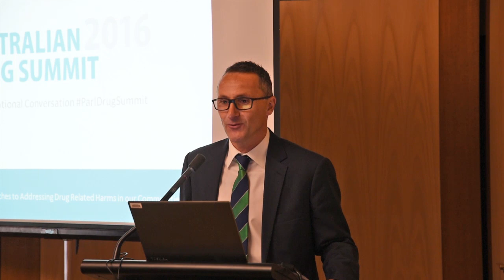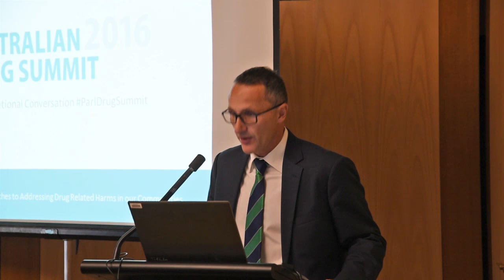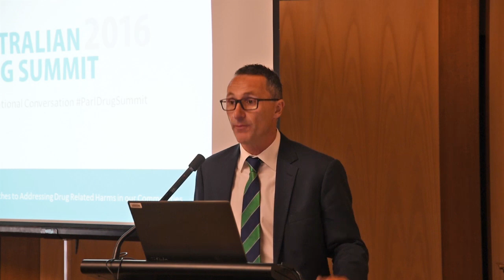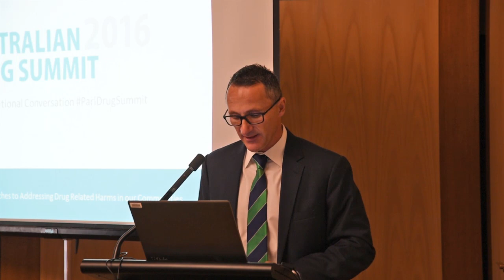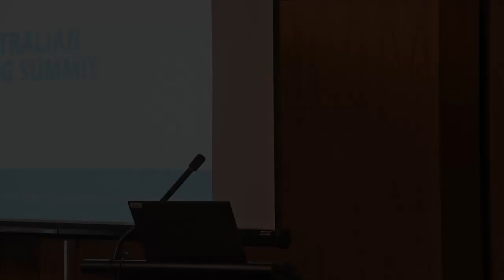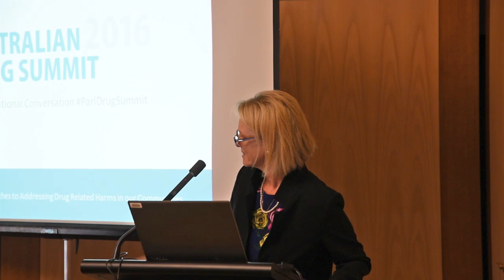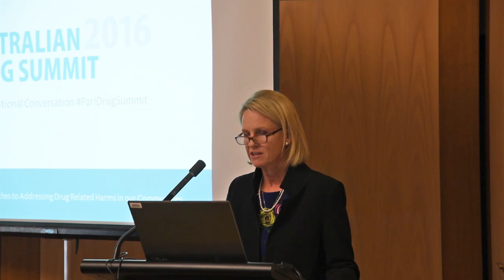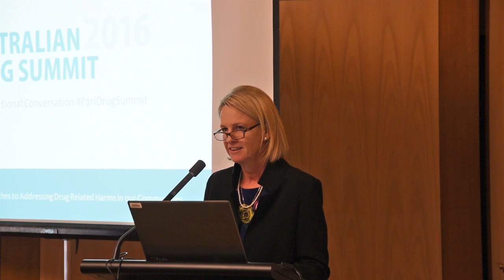2016 Parliamentary Drug Summit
The opening & closing remarks from the 2016 Parliamentary Drug Summit, co-hosted by Senator Richard Di Natale, Dr Sharman Stone MP and Melissa Parke MP.

For more information on the summit visit drugpolicyreform.com.au